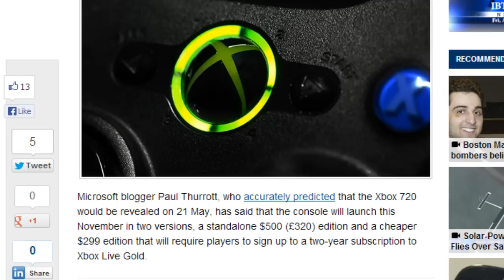Shadow Source: Xbox 720 Price Point and Release Date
Get it all here on Shadow Source with your host xXxBraveShadowxXx.
Game Reviews, Walkthroughs, First Impressions, Unboxings and MORE.